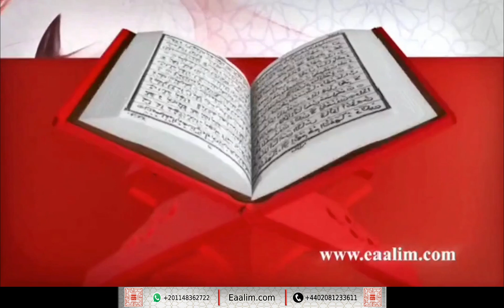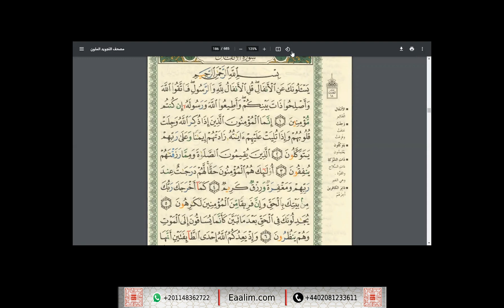Eaalim Ali al-Anfal ayat 1 to 6